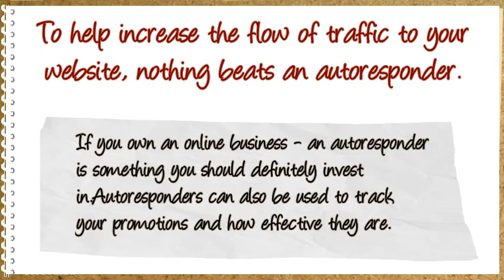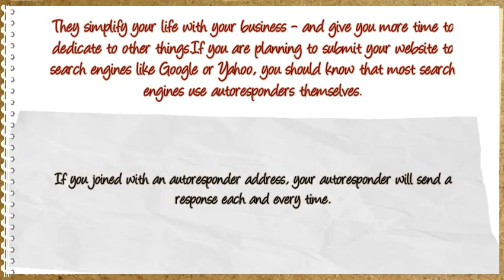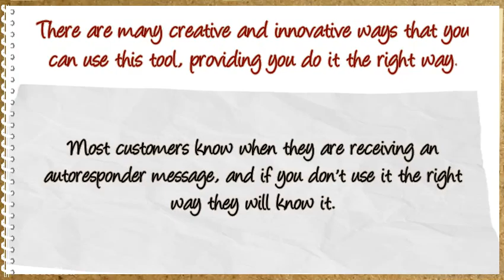Things To Know When Using Autoresponders